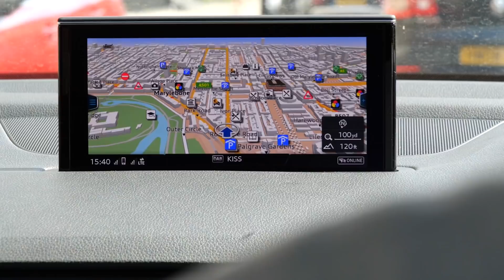FOOLING THE WORLD WITH 0% EFFORT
HOW WE FOOLED THE PUBLIC INTO THINKING WE WERE WAX STATUES!!

Huge thanks to Rebecca for our make-up: @becca.mua